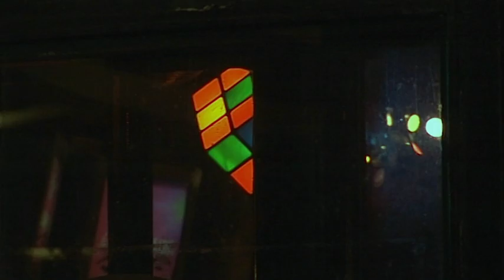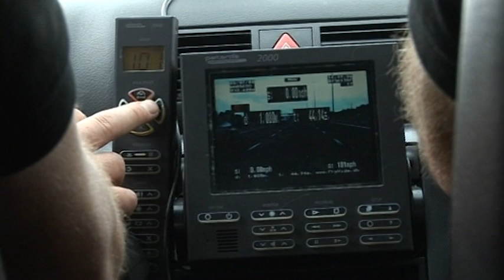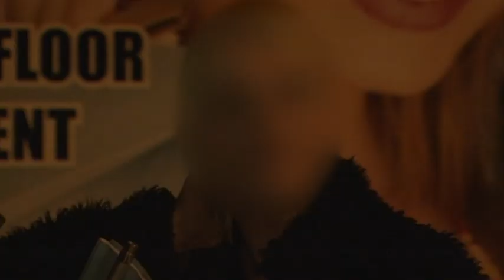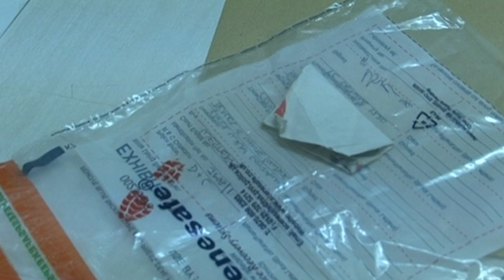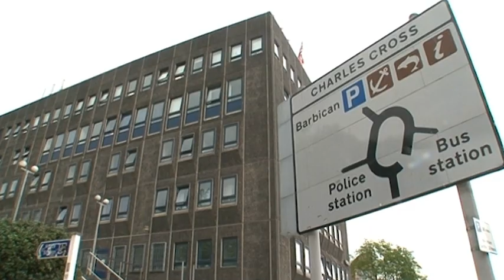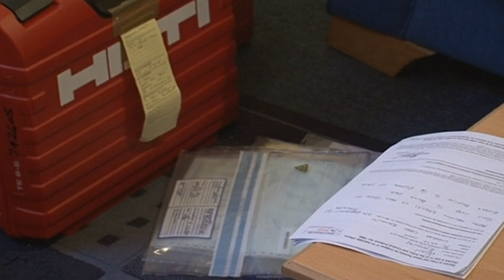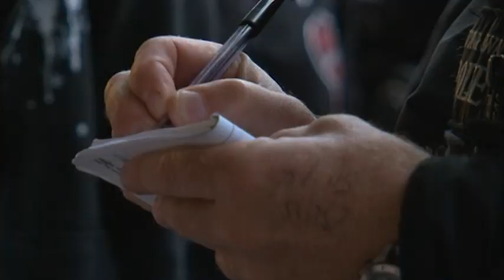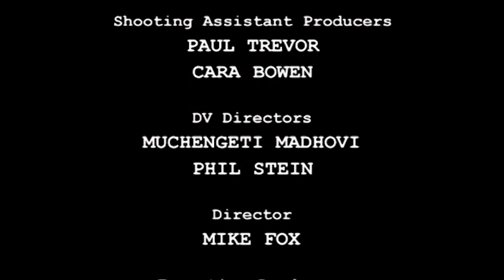Brit Cops - Episode 6 - Season 1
Brit Cops joins the Devon and Cornwall police as they tackle robbers, prostitutes and speed merchants in the West Country. The Tactical Aid Group dive in a reservoir and search for vital evidence in drains, uniform squads face drunken and abusive behaviour, the traffic cops take on dangerous driving, and police face problems with underage drinking at a music festival. .